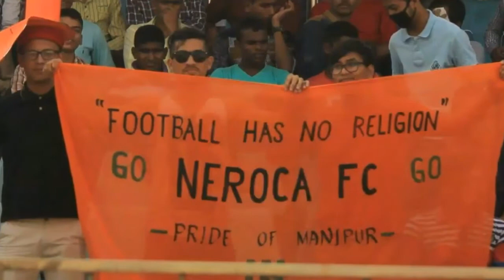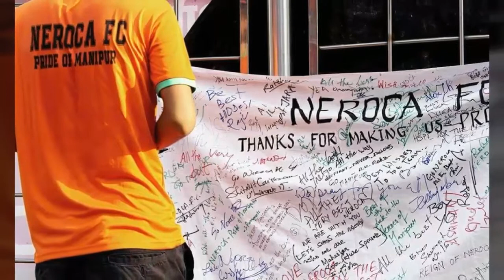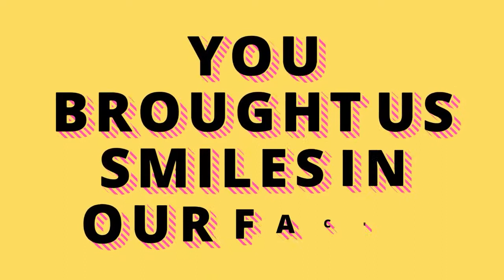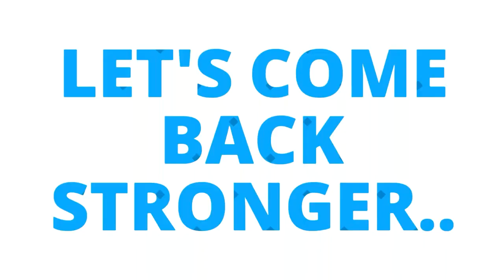Neroca FC's Durand Cup Journey 2016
Wanted to show some love for our club. Neroca FC - Pride Of Manipur

Use Earpiece For Better Experience.

Don't let me down - The Chainsmokers